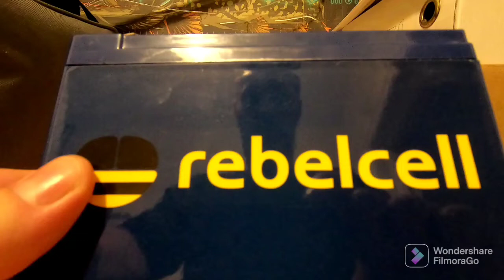Rebelcell 12v-18ah 1kg battery --- DIY 100% battery waterproof box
Rebelcell 12v-18ah 1kg battery --- DIY 100% waterproof box